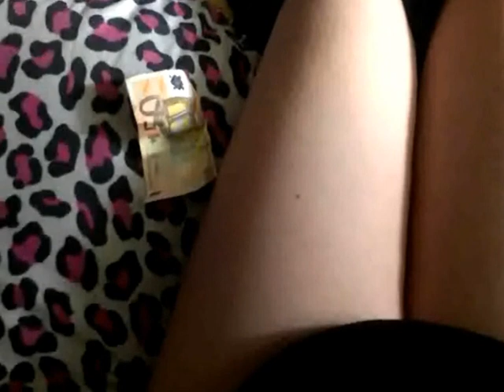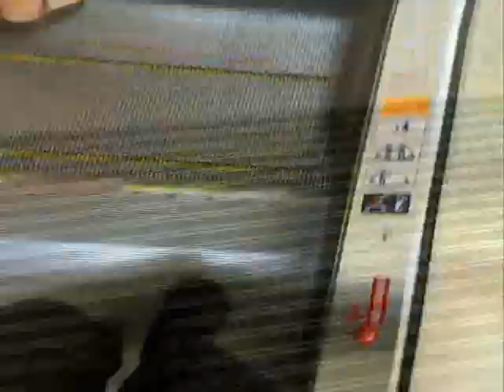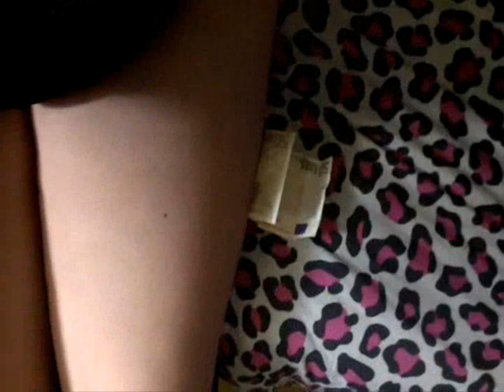Ilinca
My PSA project for the University of Ohio Course on Human Trafficking.
Script/Accent/Video etc done by me.

Human trafficking is a social injustice that exists all over the world and is very often on our own door step.
Many women who have been trafficked have been led into a false sense of security and the promise of a new life.
Living in Ireland, I volunteer with an organization that helps women affected by prostitution and sex trafficking. Many people in Ireland don't believe that trafficking is an issue here, in fact, the word and the concept in law didn't even exist until 2012. In my time spent volunteering I have met some amazing women that sadly were trafficked for the purposes of prostitution. With more awareness of the issue, we can help fight trafficking and offer more support to victims of trafficking.
My project is scripted, but is sadly based on truth and depicts what life can be like for a trafficked person, in this case, a trafficked woman.